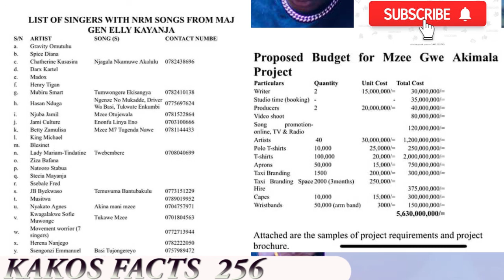GRAVITY'S PLAN TO JOIN NRM , FULL LIST OF ARTISTES TO GET MONEY FROM MUZEEYI GWE AKIMALA PROJECT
ABAYIMBI OBWAVU BUGENDA BEKOZA EBITASAANA